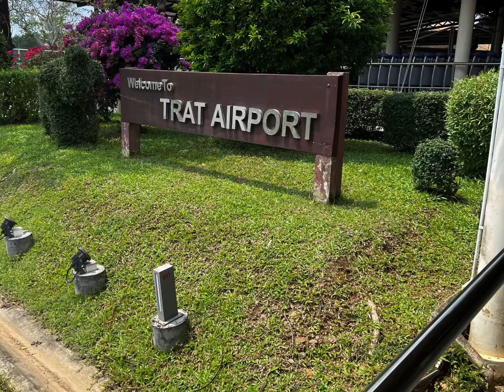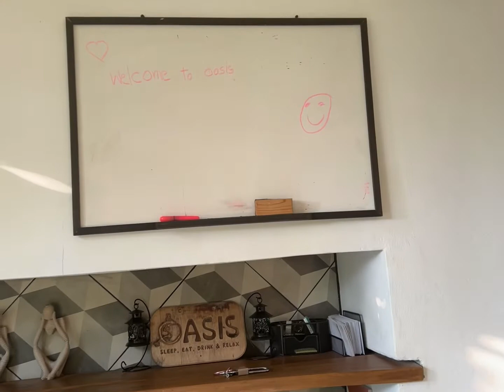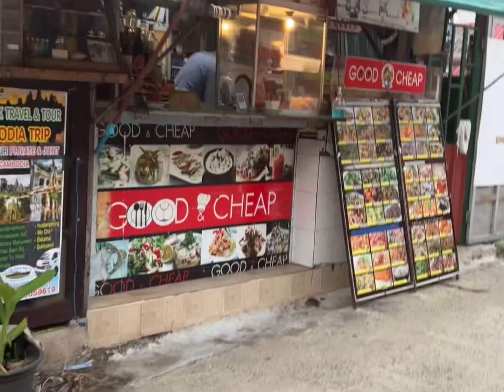Girls Trip, Island Hopping 1st stop Koh Chang!!!!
1 day in the Jungle, Lonely Beach Koh Chang!!!

We flew into Trat airport
Caught a car ferry to Koh Chang and a Tuk Tuk to Oasis Hotel to meet Joy!!
We explored the lonely Beach area had some drinks
Then trekked back to jungle during the night!

Ohhh and they monkeys were so awesome!